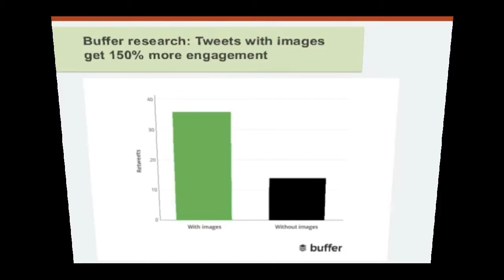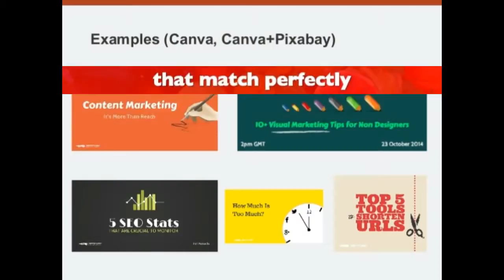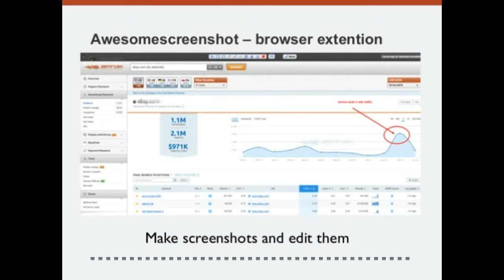10+ Visual Marketing Tips for Non Designers